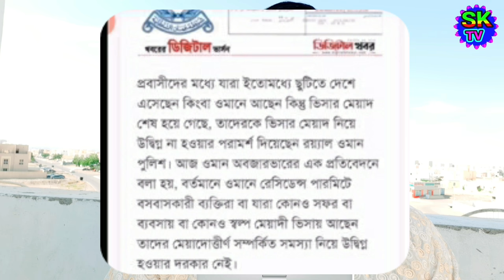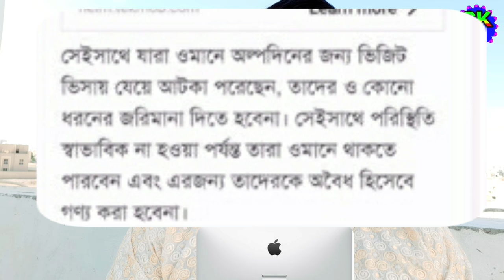ওমান পুলিশের পক্ষ থেকে || যাদের ভিসা পতাকার মেয়াদ শেষ হয়ে গেছে ||তারা চিন্তার কোন কারণ নেই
, SK TV, TV,SK, Sktv, ওমান পুলিশের পক্ষ থেকে যাদের ভিসা পতাকা মেয়াদ শেষ হয়ে গেছে ,তারা চিন্তার কোন কারণ নেই ওমান পুলিশ।